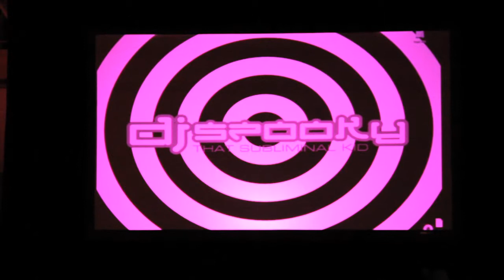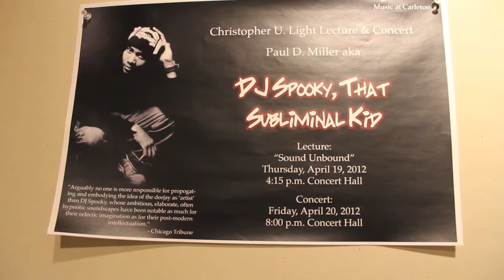DJ Spooky at Carleton College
Video by Abigail Han '12/Carleton College Media Relations

"DJ Spooky, That Subliminal Kid" presented the College's annual Christopher U. Light Lecturer in Music. During his two-day residency, Paul Miller (aka DJ Spooky) covered his groundbreaking work as an electronic music artist, film producer, and DJ. The visit culminated with this multimedia concert performed with the Carleton Faculty String Quartet, led by professor of music and orchestra director, Hector Valdivia.